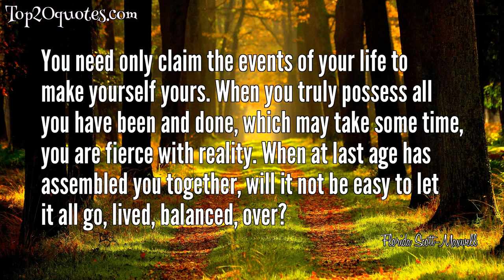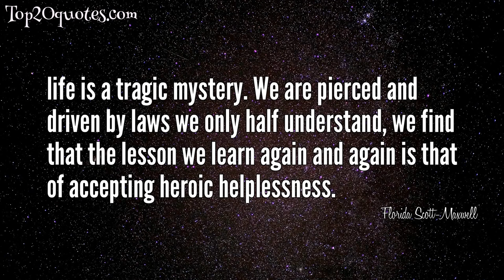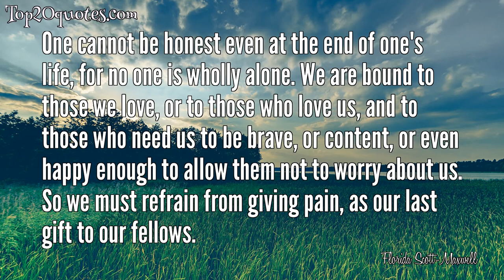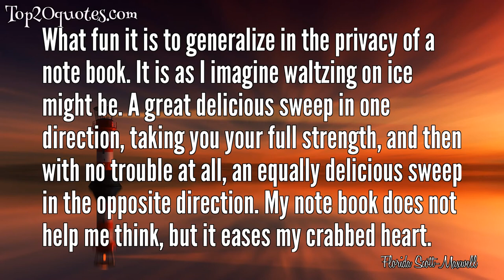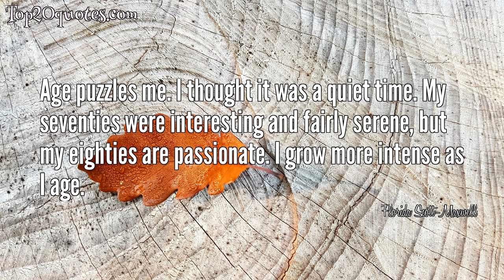💥 Top 20 Quotes of Florida Scott-Maxwell - Playwright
Top 20 Quotes of Florida Scott-Maxwell:
 ✴ My kitchen linoleum is so black and shiny that I waltz while I wait for the kettle to boil. This pleasure is for the old who live alone.
 ✴ Life does not acommodate you, it shatters you. It is meant to, and it couldn't do it better. Every seed destroys its container or else there would be no fruition.
 ✴ No matter how old a mother is, she watches her middle-aged children for signs of improvement.
 ✴ I wonder why love is so often equated with joy when it is everything else as well. Devastation, balm, obsession, granting and receiving excessive value, and losing it again. It is recognition, often of what you are not but might be. It sears and it heals. It is beyond pity and above law. It can seem like truth.
 ✴ You need only claim the events of your life to make yourself yours. When you truly possess all you have been and done, which may take some time, you are fierce with reality. When at last age has assembled you together, will it not be easy to let it all go, lived, balanced, over?
 ✴ Age puzzles me. I thought it was a quiet time. My seventies were interesting, and fairly serene, but my eighties are passionate. I grow more intense as I age. To my own surprise I burst out with hot conviction. Only a few years ago I enjoyed my tranquility; now I am so disturbed by the outer world and by human quality in general that I want to put things right, as though I still owed a debt to life. I must calm down. I am far too frail to indulge in moral fervor.
 ✴ The enchantment of the sky, ever changing beauty almost ignored. Beyond words, without fixed form, not to be understood, or stated. It ravished away dullness, worry, even pain. It graces life when nothing else does. It is the first marvel of the day. Even when leaden grey it is still a friend, withdrawn for a time.
 ✴ life is a tragic mystery. We are pierced and driven by laws we only half understand, we find that the lesson we learn again and again is that of accepting heroic helplessness.
 ✴ I wonder if living alone makes one more alive. No precious energy goes in disagreement or compromise. No need to augment others, there is just yourself, just truth - a morsel - and you.
 ✴ Difficulties are what makes it honorable and interesting to be alive.
 ✴ One cannot be honest even at the end of one's life, for no one is wholly alone. We are bound to those we love, or to those who love us, and to those who need us to be brave, or content, or even happy enough to allow them not to worry about us. So we must refrain from giving pain, as our last gift to our fellows.
 ✴ Is life a pregnancy? That would make death a birth.
 ✴ What fun it is to generalize in the privacy of a note book. It is as I imagine waltzing on ice might be. A great delicious sweep in one direction, taking you your full strength, and then with no trouble at all, an equally delicious sweep in the opposite direction. My note book does not help me think, but it eases my crabbed heart.
 ✴ I want to tell people approaching and perhaps fearing old age that it is a time of discovery.  If they say "Of what?"  I can only answer "We must find out for ourselves, otherwise it wouldn't be discovery."
 ✴ It sometimes looks as though woman would not be woman unless man insisted upon it, since she tends so markedly to be just a human being when away from men, and only on their approach does she begin to play her required role.
 ✴ We must find out for ourselves, otherwise it wouldn't be discovery.
 ✴ We who are old know that age is more than a disability. It is an intense and varied experience, almost beyond our capacity at times, but something to be carried high.
 ✴ I grow more intense as I age.
 ✴ Age puzzles me. I thought it was a quiet time. My seventies were interesting and fairly serene, but my eighties are passionate. I grow more intense as I age.
 ✴ Claim the events of your life! When you posses all you have been and done, you are fierce with reality.
🖎 Author: Florida Scott-Maxwell
♛ Career: Playwright
📅 Life: September 14, 1883 - March 6, 1979